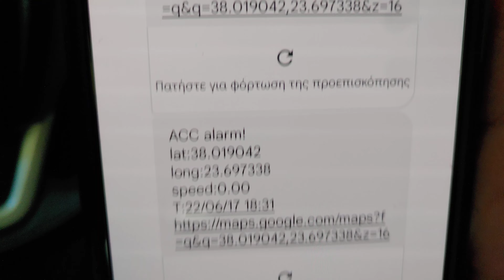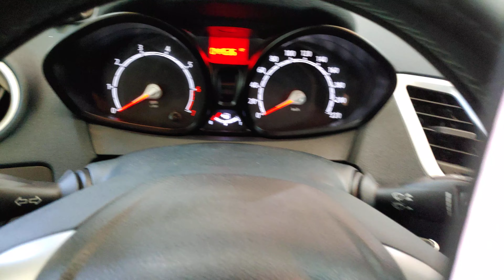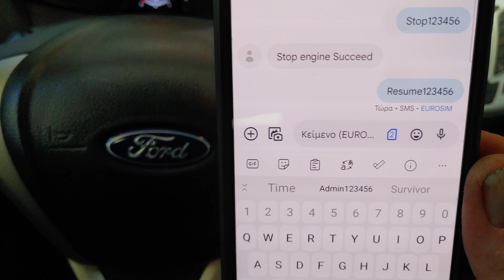Ford Fiesta σύστημα συναγερμού και εντοπισμού. Απενεργοποιηση κινητήρα μεσω Sms by dousis